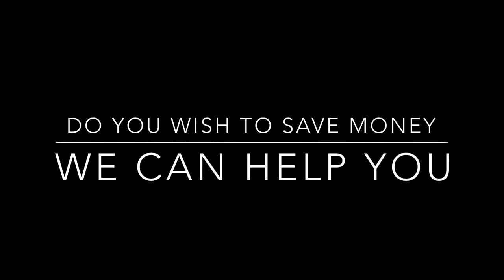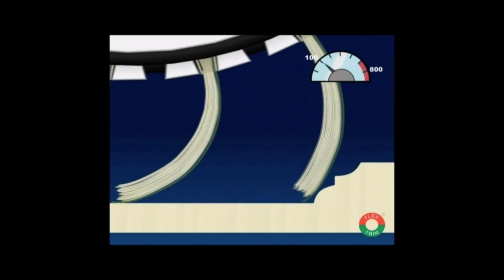Cabezales de lijado y cepillos de lijado FLEX TRIM - MAQUINARIA INTERNACIONAL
Cabezales de lijado y cepillos de lijado FLEX TRIM

FLEX TRIM - Más de 25 años fabricando cepillos de lijado, cabezales de lijado, máquinas de lijado, soluciones de lijado para la industria de la madera, soluciones de lijado para la industria del metal y soluciones de lijado para el sector de composites o materiales compuestos.

El sistema de lijado FLEX TRIM puede montarse en prácticamente todas las máquinas existentes, siempre y cuando la máquina de lijado esté equipada con un eje y con un motor controlado por variador. Este último requisito es determinante para poder lograr la velocidad adecuada. Ello implica que el cliente generalmente puede utilizar máquinas de lijado existentes, evitando así tener que invertir en nuevas máquinas de lijado.

Nuestra visión y misión:
El lijado de superficies de madera, metal y composites como la fibra de carbono y la fibra de vidrio puede hacerse más fácil y con mejor calidad que con el tradicional sistema de lijado manual.

FLEX TRIM es reconocido en el mercado como la empresa que más conocimientos tiene sobre lijado de superficies de fibra de carbono, fibra de vidrio, maderas y metales.

En FLEX TRIM debemos desarrollar el conocimiento sobre el lijado composites, lijado de maderas y lijado de metales con el fin de poder proporcionar las mejores soluciones de lijado llave en mano a nuestros clientes.

Con tal de garantizar que nuestro conocimiento técnico sobre lijado de materiales compuestos o composites, lijado de maderas y lijado de metales continúen siendo nuestras, hemos reforzado nuestras soluciones únicas a través de una serie de patentes y homologaciones.

Nuestros clientes tienen la certeza de recibir un producto de lijado de alta calidad – no solo una calidad de lijado superficial, sino en todos los procesos que van desde que se detecta el trabajo a realizar hasta la instalación definitiva de la solución completa.

¿Por qué elegir las tecnologías de lijado para acabado de superficies FLEX TRIM?
Son muchas las razones por las que conviene trabajar con los cepillos de lijado y máquinas de lijado FLEX TRIM. Poseemos unos conocimientos amplios y sólidos que nos han convertido en líder en el mundo del lijado.

Contamos con un laboratorio de pruebas de lijado en nuestra fábrica situada Glyngøre, Dinamarca. Ello permite que nuestros clientes nos envíen sus piezas, y a partir de allí podemos encontrar la mejor solución de lijado.

Por ello trabajamos a partir de los siguientes principios:

Aplicación del mejor proceso de lijado:
Los muchos años de experiencia en el sector del mueble de madera constituyen la base de los productos de FLEX TRIM.

Desarrollo del mejor proceso de lijado:
Una vez definida la tarea en casa del cliente o en nuestro laboratorio de pruebas, valoramos qué herramienta de lijado proporcionaría la mejor solución de lijado: cuál debe ser el ángulo del eje, cuál será el diámetro del eje, cuáles las dimensiones y número de los cabezales de lijado y si los cepillos de lijado deben ser cortos o largos.

Solución del cepillo de lijado o de la máquina de lijado:
Visitamos al cliente y le presentamos la solución a la que hemos llegado. Junto con el cliente repasamos cómo puede adaptarse la nueva herramienta a sus máquinas lijadoras existentes y qué incidencia tendrá nuestra solución para su forma de trabajo y resultados.

Instalación de la máquina de lijado:
Instalamos el nuevo sistema de lijado, realizamos ensayos y lo ajustamos. Nos quedamos hasta que estemos seguros de que funcione todo el proceso de lijado correctamente.

Servicio de asesoramiento sobre el mejor proceso de lijado:
Con los sistemas de lijado de FLEX TRIM, además de un producto único, el cliente recibirá un buen servicio. Siempre podrá contactar con nosotros si tiene preguntas acerca de nuestros productos y su funcionamiento. Si tuviera preguntas sobre modificaciones o productos específicos de lijado visitamos al cliente y lo comentamos con él.

Beneficios de trabajar con FLEX TRIM
Podemos servir nuestros cabezales de lijado con el diámetro y la longitud deseados, lo cual convierte nuestros productos en muy flexibles, ya que, además, pueden adaptarse a todas las máquinas de lijado. De esta forma nuestros clientes pueden seguir usando las máquinas de lijado existentes.

Los cabezales de lijado FLEX TRIM están provistos de un anillo. Gracias al anillo se pueden cambiar los cepillos de lijado sin necesidad de desmontar el cabezal y el eje, lo cual implica cambios rápidos y ahorro del tiempo de producción.

Nuestros cepillos de lijado FLEX TRIM se suministran en diferentes alturas y cortes. Utilizamos muchos diferentes tipos de abrasivos. Las diferentes combinaciones contribuyen a que casi siempre podamos encontrar una solución que se adecúe a su superficie o moldura.

MAQUINARIA INTERNACIONAL
C/ Càntir, 12 - Nave 7
08292 Esparreguera, Barcelona - Spain